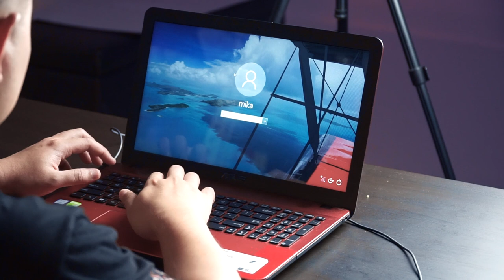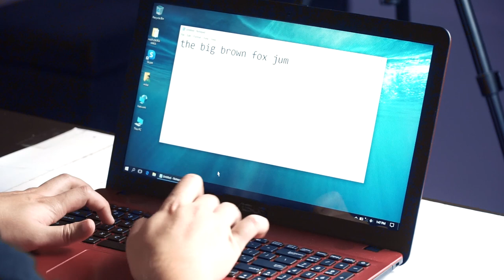Asus X541U Faulty Keyboard | Keyboard Replacement | How-To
This notebook was sent to me by a customer, he has issue with some keys are not responsive and I've get the keyboard unit replaced with a new set. Let's watch the video and see how to replace the keyboard

🎵 Track Info:

Title: Follow Me by Vendredi